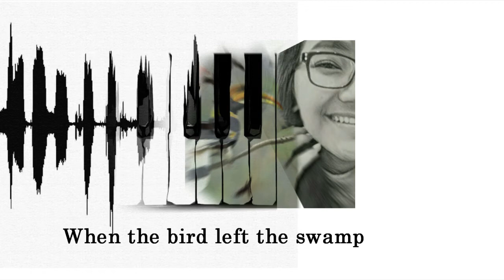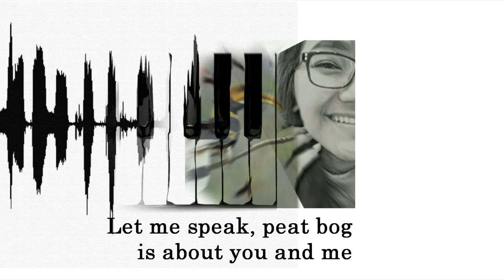SONG OF PEATBOGS - Tabita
Lagu ini adalah theme song dari pementasan drama "Rawa Gambut" Teater Potlot, dalam program pentas keliling (Roadshow) di empat kota besar Sumatera 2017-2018. Membawa misi kampanye ekologi penyelamatan degradasi lahan gambut di Pesisir Pantai Timur Sumatera.

Vokal: Tabita
@Produksi Teater Potlot